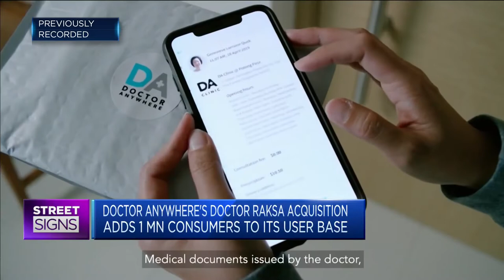Singapore's Doctor Anywhere acquires Thailand-based telemedicine platform Doctor Raksa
Lim Wai Mun, founder and CEO of Doctor Anywhere, discusses the Doctor Raksa acquisition as well as the start-up's future expansion plans.